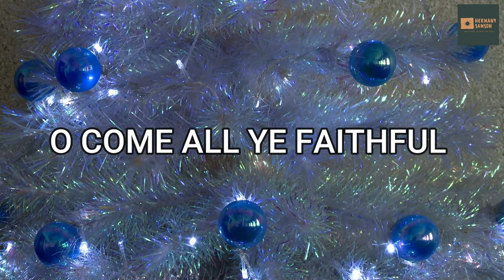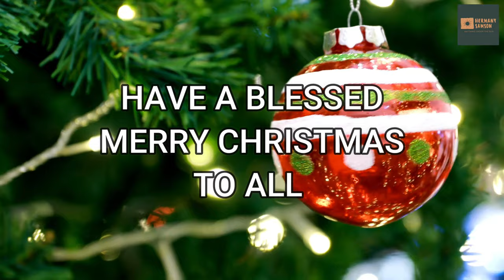IT'S CHRISTMAS TIME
Compilation of Christmas Carol Songs, Have a Blessed Merry Christmas to all!